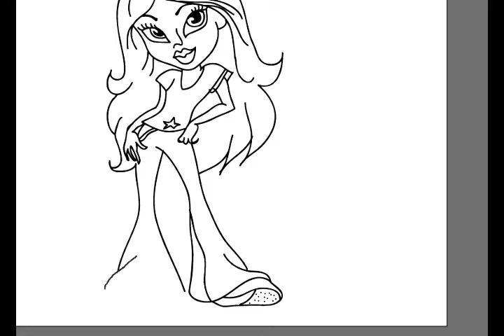How to Draw Barbie Cute Step by step draw So Cute Girl | BARBIE Coloring Pages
In this video how to learn drawing & color. Learn how to use color, learn painting & color combination.